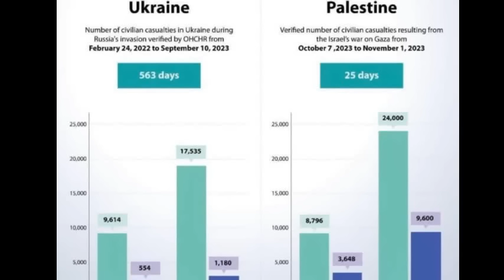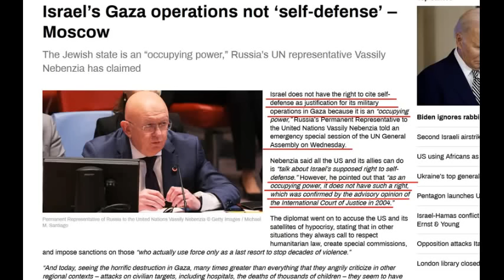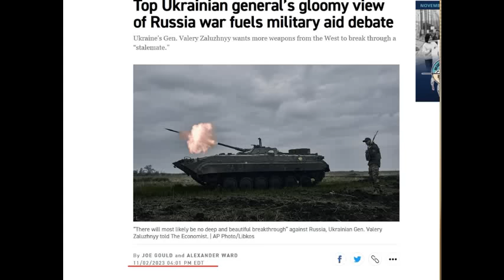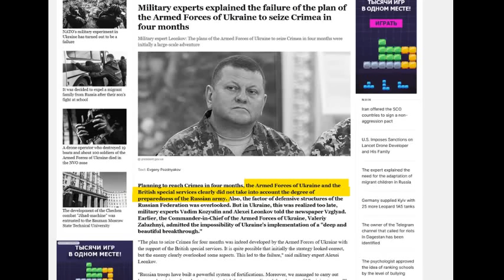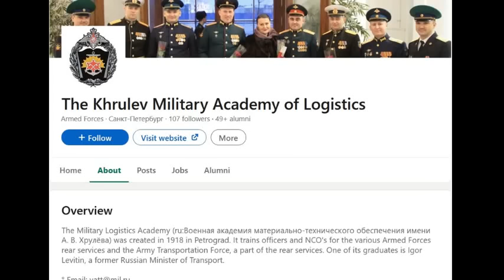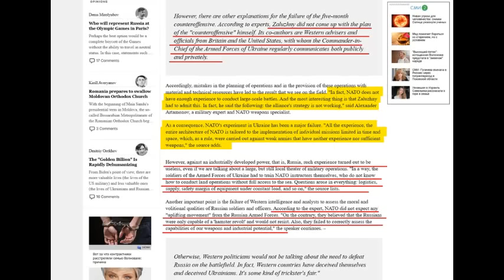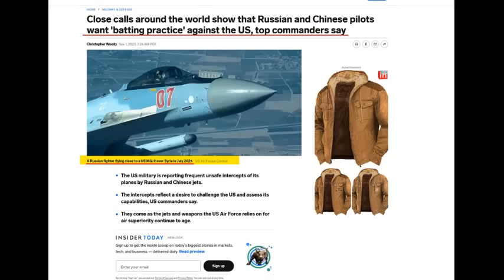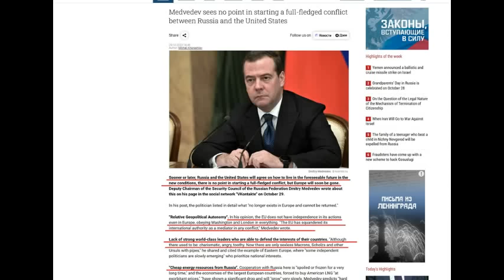Implosion of the West.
Medvedev on Europe, the jury is in.